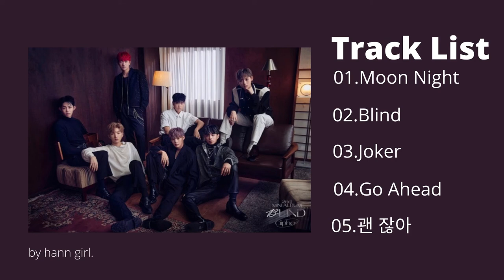Ciipher(싸이퍼) - BLIND[Full Album]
All music are registered by the Original Owners.